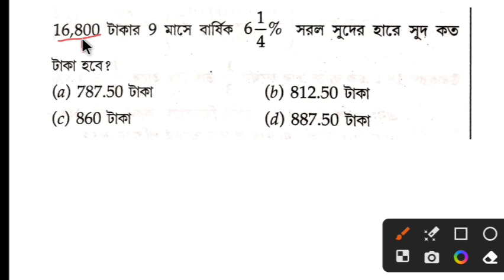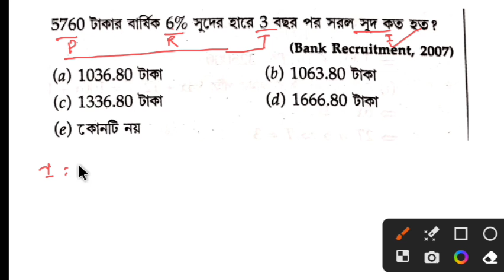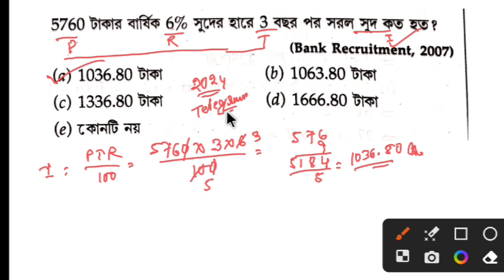ANM GNM Math Practice Set-01 || GNM ANM Math ANMGNmath ANM GNM exam